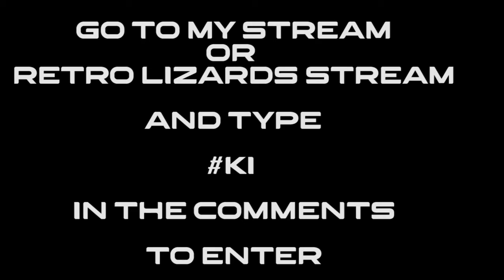Killer Instinct Giveaway Details Sponsored by 2Dai4 BobbyVu!